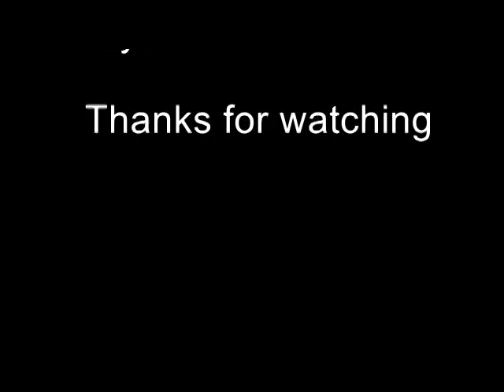All else is irrelevant by Sachem Wilson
soccer by motivation